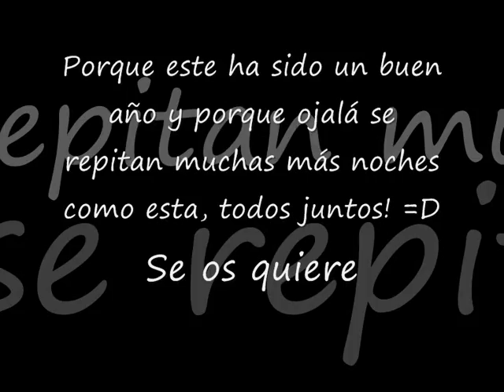Cena graduación!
La cena de graduación de 2ª de bachilleratoA del I.E.S. Virgen de la Esperanza! :)